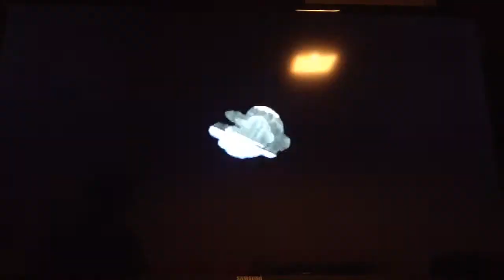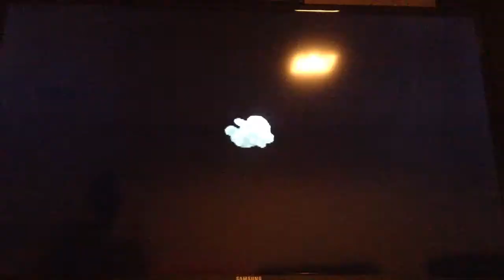Super Mario 64 episode 6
Sorry for the big delay I just havn't been up to making videos